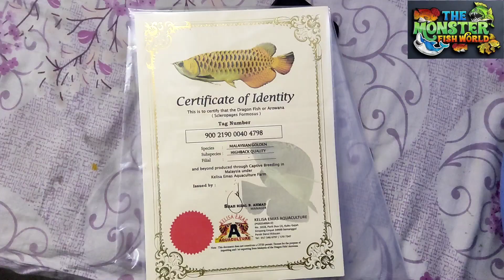All Over INDIA Shipping....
Monster fish Varaity... Available the Monster Fish Would

Any more info pls  contact